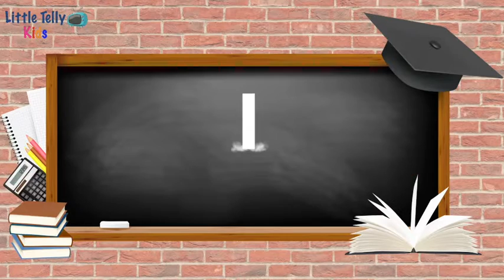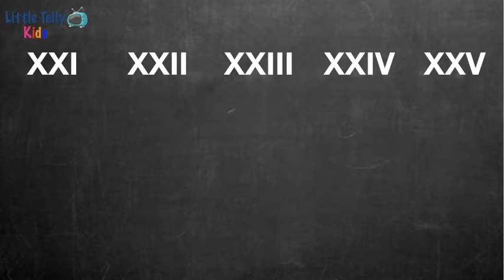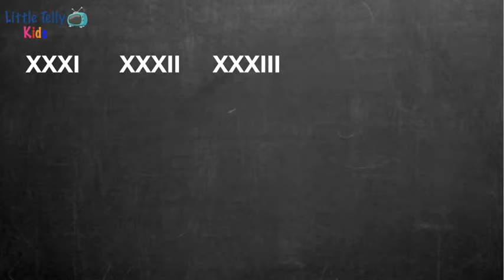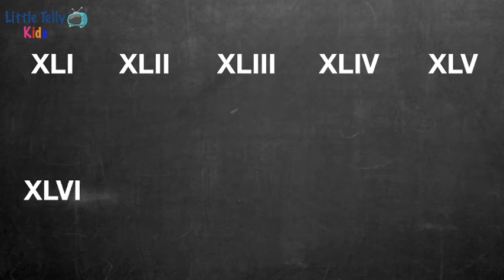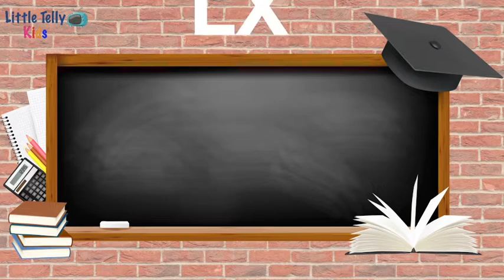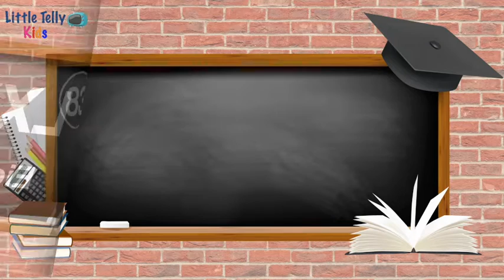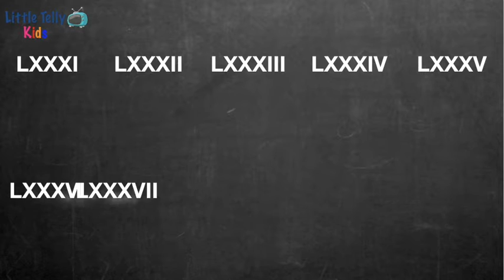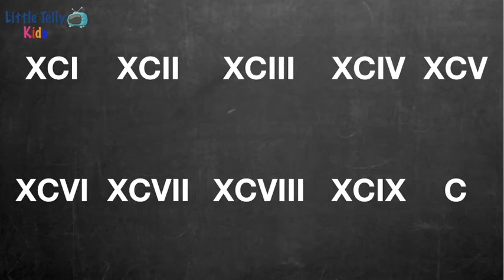Roman Numerals 1-100 || Quick & Easy Learning Video|| Learn Maths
This video is about Roman Numerals 1-100 || Quick & Easy Learning Video|| Learn Maths || Learn Roman Numerals||

If you'd like to see more videos like Roman Numerals 1-100 || Quick & Easy Learning Video|| Learn Maths || Learn Roman Numerals then please subscribe and don't forget to click on the bell button so that you can get the notification of the video whenever it is published.

Title:- Roman Numerals 1-100 || Quick & Easy Learning Video|| Learn Maths || Learn Roman Numerals||